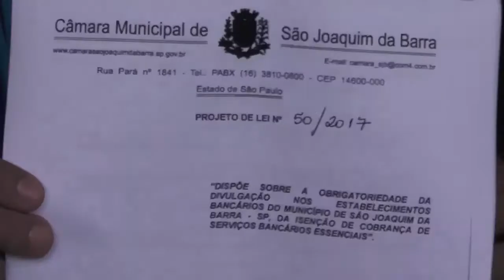Vereador Dr Walter Jr apresentou um requerimento para melhoria nos Bancos de SJB 2017